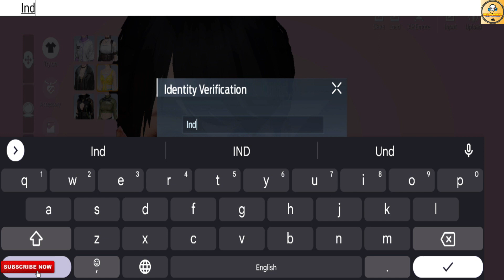Undawn Game Ka Mera First Android Gameplay | Indian Gameplay | Part 1 Hindi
In This Video, You Get Gameplay Of The New Open-World Game Undawn. This Is Our First Episode Of The Undawn Gameplay Series.

Follow Me-

Logo Credit-

1. REDMI Note 10 Pro-

2. Tripod-

3. Headphones-

5. Mic-

Content Support-

2. Paytm- Coming Soon